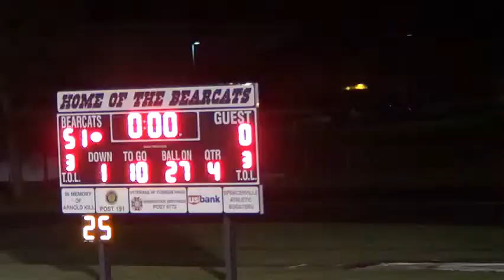Logan Vandemark, Spencerville High School, Class of 2015, Football